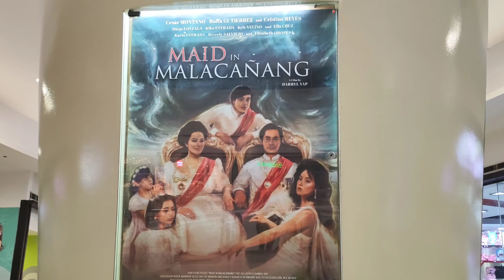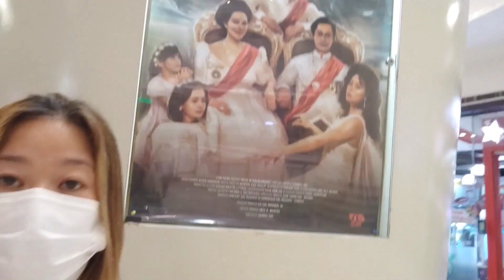Anniversary VLOG: Movie Date|Maid in Malacañang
Hi everyone, welcome to my vlog Dangmensoy

08.05.22

Our Anniversary Vlog (August 7) A movie date with our anakis Jer and Jelin .Sayang hindi kasama Sila Jet,Cla and Amarah.
We watched the most controversial movie of BRAVEST  direk Darryl Yap - Maid in Malacañang
My Review well one word lang "Kudos sa Bumuo ng MAID IN MALACAÑANG" 👍👊